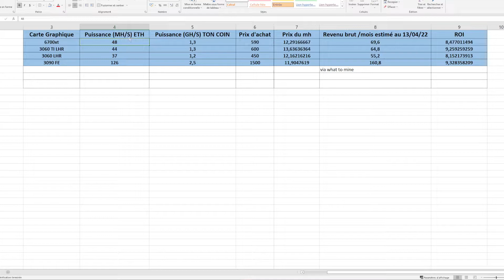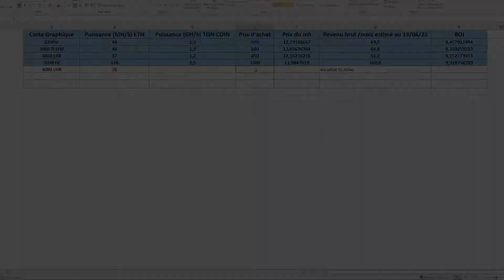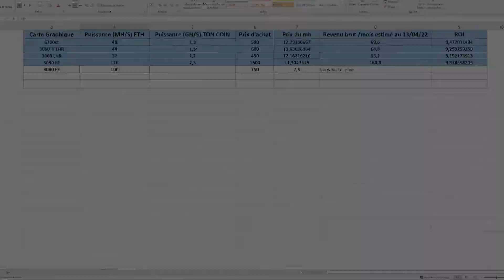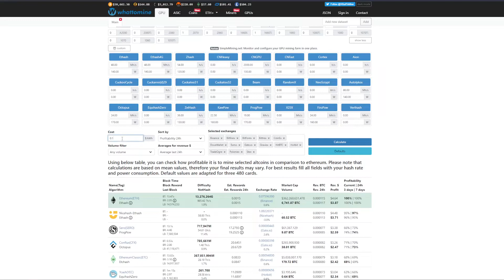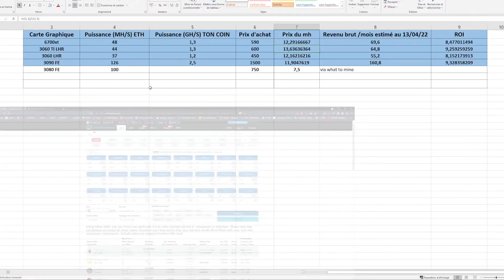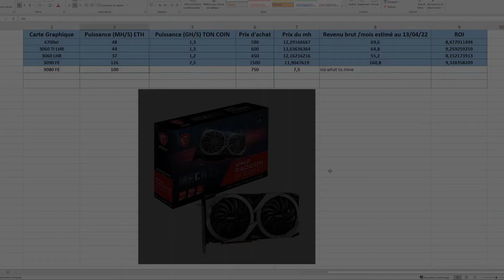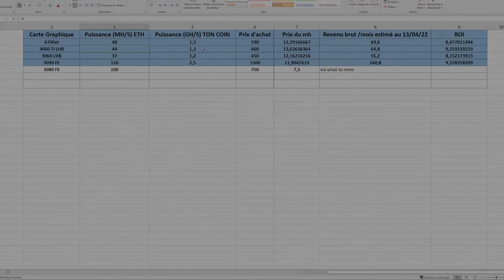COMMENT CHOISIR SA CARTE GRAPHIQUE ?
Salut et bienvenue dans la description,

Tu veux gagner jusqu'à 100€ en bonus avec SwissBorg ?

Avec mon lien de parrainage, tu auras un ticket à gratter qui te permettra de remporter jusqu'à 100€ en cryptomonnaie. C'est simple et rapide, teste l'application SwissBorg maintenant !

Via une adresse binance, 0 frais de transactions avec le réseau BSC.